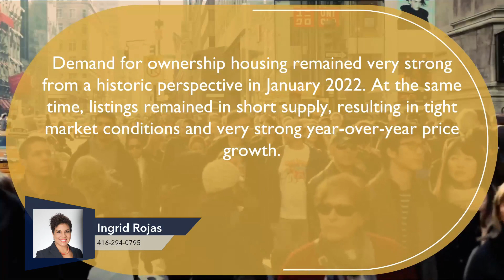Durham Market Updates January 2022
🏘️Market Update for Durham for January 2022!!!

1) Home Buyer's Book
2) What Every Seller Needs to Know
3) Home Improvements that Improve Values
4) Home Selling Options in a Divorce
WHO IS INGRID ROJAS!
Ingrid Rojas
Real Estate Broker - Greater Toronto Area